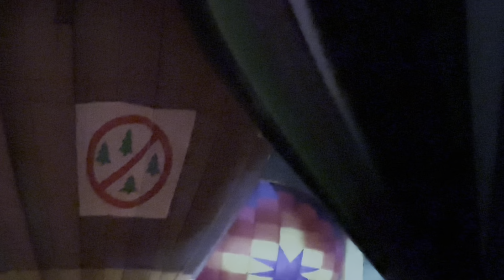Moon Glow 🎈Field of Fire 2024 Hot Air Affair, Hudson, Wisconsin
Check out the Saturday night highlight of this cool event on the border of Wisconsin and Minnesota in its 35th year. Unseasonably warm temps for Western Wisconsin in 2024. No measurable snow on the ground, which is extremely unusual. Enjoy.